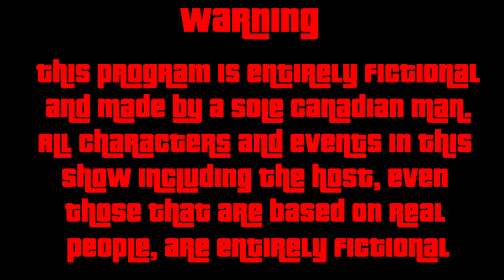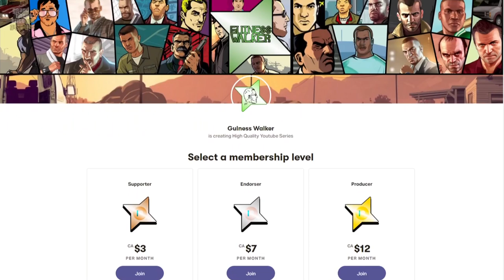GTA Geographies: The Red Light District | Episode 1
Dirty Deals, promiscuous activity and heavy crime, tonight we will be examining a district of Liberty City where rules are optional. A neighborhood so heavily polluted by crime and corruption that even most Police officers avoid it like an awkward acquaintance. So notorious is the seedy atmosphere of this area that even its name directly evokes the illicit nature of its daily dealings barely hidden from the public eye; The Red Light District.

Grand Theft Auto Geographies is a GTA Lore show which aims to explore all noteworthy Districts and Neighborhoods from the GTA universe in a detailed and in-universe format.

Chapters:

Intro 00:00
Characteristics 01:32
History 03:35
Businesses 05:36
Real World Inspiration 06:56
Outro 08:19
Credits 09:08

Producers:

Erik Cutino
King Anodim
MonochromaticWeiss

Patrons:

Erik Cutino
King Anodim
MonochromaticWeiss
Alex Concepcion
Alex Vidal
Flame Haze’s Flame Gang
Kenny Molloy
Omar Youssef
Amuro Ray
Jadon Bright
John Milton
Mr D
NRG Night-o
Richard
SID - Under Construction

All rights to the Grand Theft Auto brand including names, characters, music, etc to Rockstar Games and associates as well as Take Two Interactive

Written, Produced, Edited
Scored and Narrated by: Guiness Walker

Scripting Help
eulagisca gigantea
Ryder
EggBlunt
ArthurMorgan’sCatto

“GTA III Theme” and “GTA III Ending Theme” originally composed for Rockstar Games and Take Two Interactive

To Vadim M, Badger Godger, Sonny Evans, SWEGTA, DarkViperAU, GoldVision and many more for inspiration